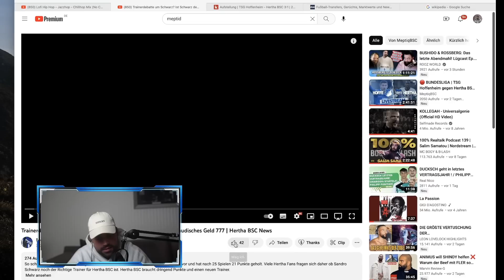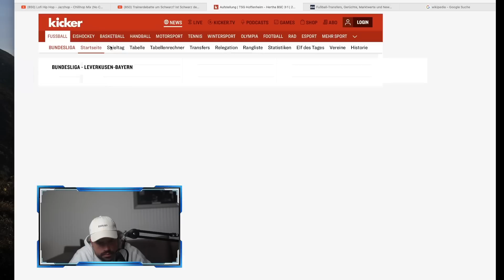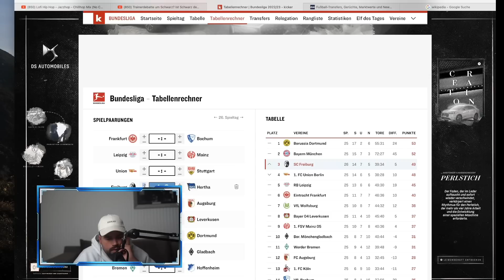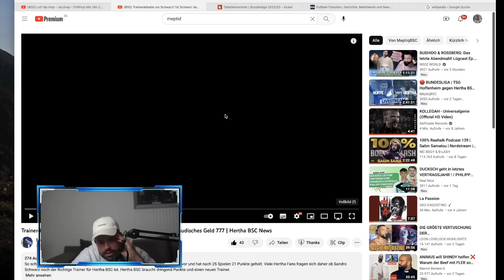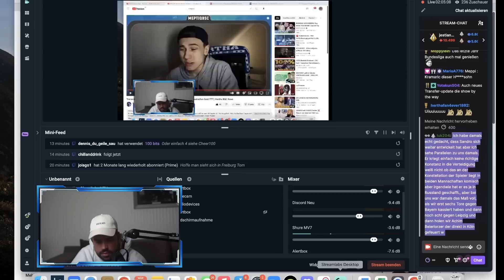Sandro Schwarz Trainerfrage bei Hertha! Sollte Hertha an ihm festhalten? REACTION auf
Bilder: City-Press

Für Live-Watchalongs!